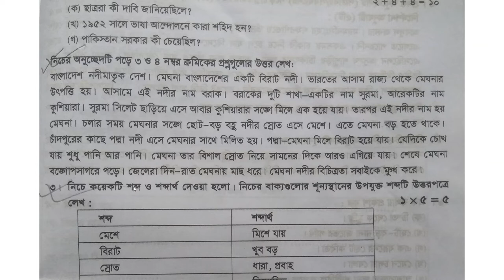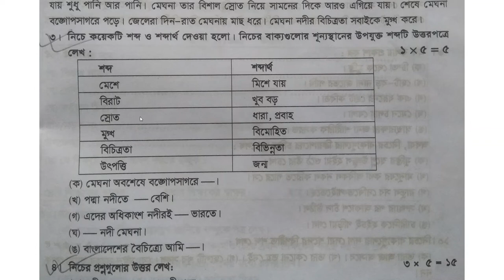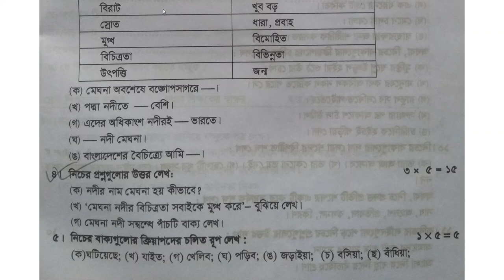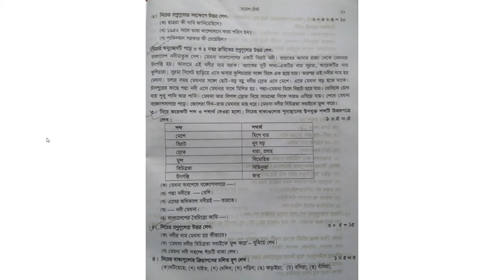Class 3, Bangla (Lecture 4) by Zinat Rehena